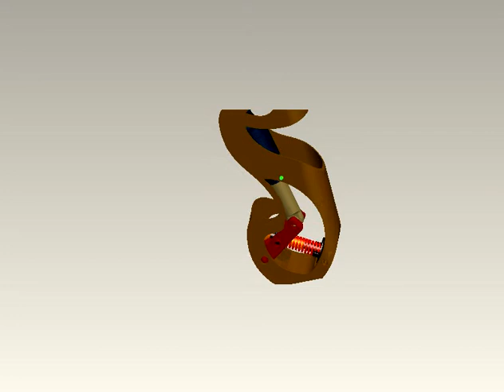Diseño protesis de rodilla para deportes